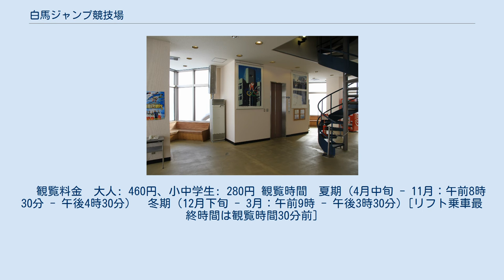白馬ジャンプ競技場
白馬ジャンプ競技場（はくばジャンプきょうぎじょう）は、長野県北安曇郡白馬村にあるスキージャンプ競技場である。
正式名称は、ラージヒルが長野県白馬ジャンプ競技場、ノーマルヒルが白馬村ジャンプ競技場。
ラージヒルは白馬村が指定管理者となっており、全施設を白馬村が管理・運営している。
 日本で唯一ノーマルヒル、ラージヒル用のジャンプ台が2つ並んでいるジャンプ競技場であり、1998年に開催された長野オリンピックのジャンプとノルディック複合ジャンプの競技会場として利用された。
オールシーズン、スキージャンプが可能な競技場である。
 白馬村がノーマルヒル、長野県がラージヒルとそれ以外の施設を受け持ち、昭和62年に基本設計を行った。
6年の歳月をかけて、総工費約85億円で1992年11月に躯体施設工事が、翌1993年11月にサマージャンプ台工事が完了した。
 スキージャンプ・ワールドカップは2004年を最後に行われていないが、1998年から2001年までと2004年以降はFISサマーグランプリ白馬大会がラージヒルで行われている。
2018年には2003年以来となるノルディック複合・ワールドカップが開催された。
 一般客もリフトと展望エレベータでスタート地点に登ることができ（大会開催時とリフトの点検運休（4月上旬 - 約12日間、12月1日 - 中旬）を除く）、スタート観覧ステージから選手と同様の視点でジャンプ台を見学することもできる。
　 観覧料金　大人: 460円、小中学生: 280円 観覧時間　夏期（4月中旬 - 11月：午前8時30分 - 午後4時30分）　冬期（12月下旬 - 3月：午前9時 - 午後3時30分）[リフト乗車最終時間は観覧時間30分前]